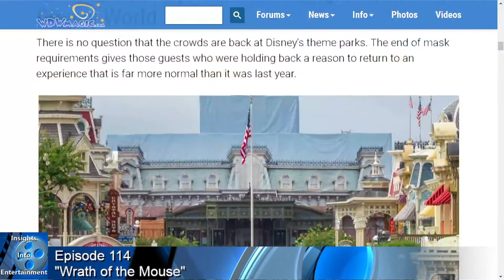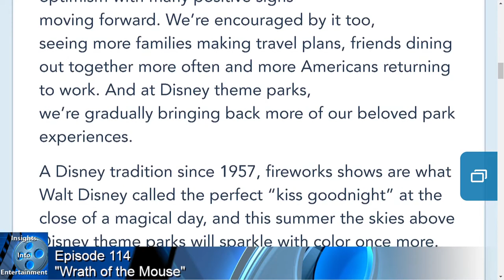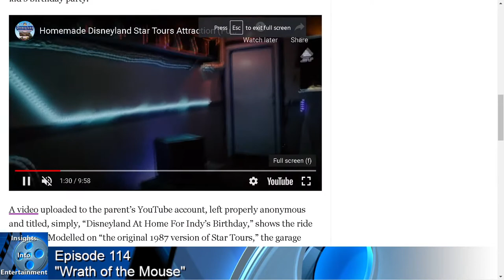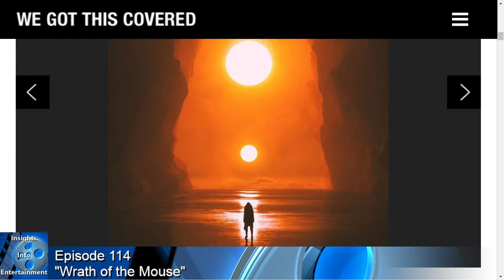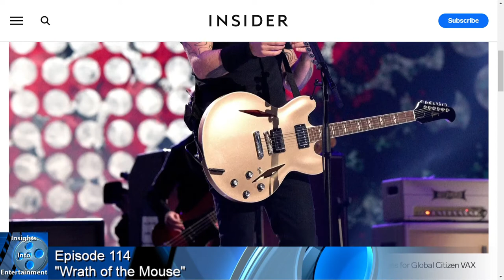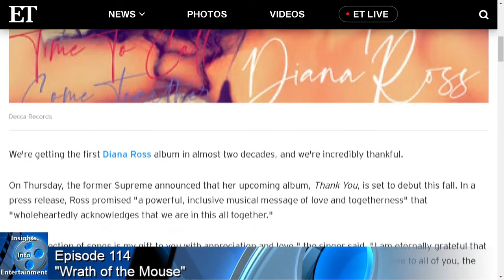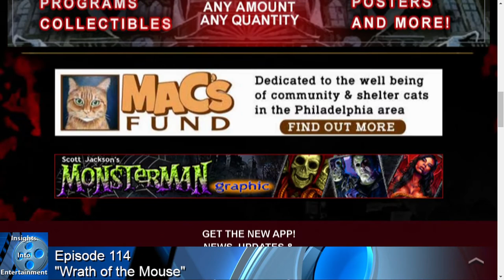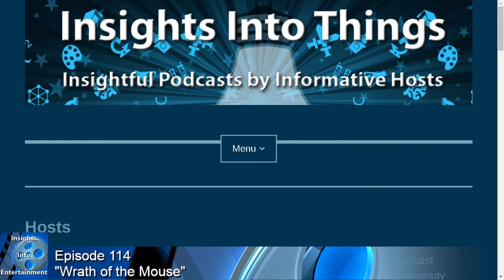Insights Into Entertainment: Episode 114 “Wrath of the Mouse”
In our Disney Detective, we continue to return to normal, but what does normal look like after COVID?

Then in our Tales from the Edge of the Galaxy, Star Wars Garage edition and Gina Carano still in the Star Wars news

And for our Entertainment News, Ricky Shroeder doesn’t like the Foo Fighters concert requirements, plus Diana Ross thanks us with a new album after 25 years

And then we’ll finish up with our Insightful Picks of the week. and a few quick after thoughts